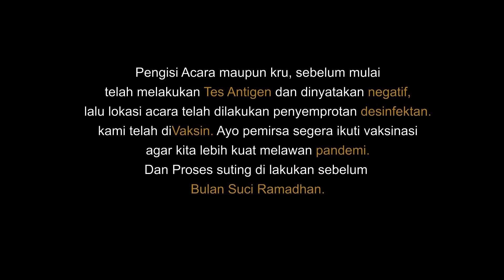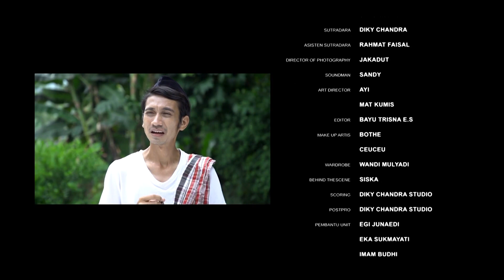FILM COMEDY INDONESIA FULL MOVIE 2023 II "KABAYAN DETEKTIF AL MUNAWAROH" II SERU BANGET DAN LUCU!!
"KABAYAN DETEKTIF AL MUNAWAROH"

Produksi by : Aria Production
Executive Produser : Pamriadi & Sri Hartati
Produser : Tuti Turimayanti
Sutradara : Díky Chandra

Terima kasih, hatur nuhun.
Twitter : PT Aria Puspa Nusantara